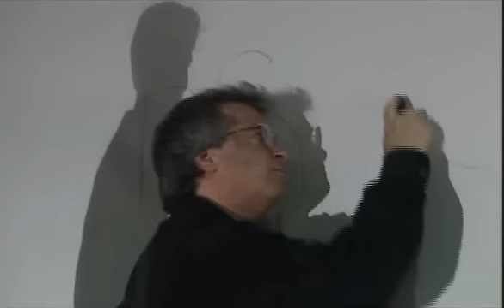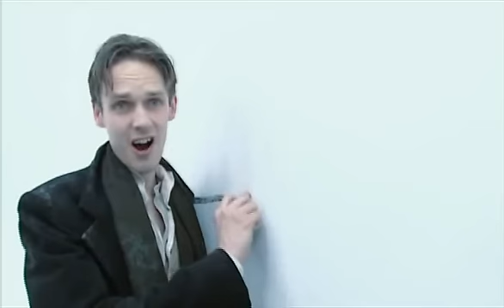Winterreise Documentary 5/6 - Ian Bostridge / Julius Drake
Part 5 of Documentary 'Over the Top with Franz' featuring Ian Bostridge and Julius Drake